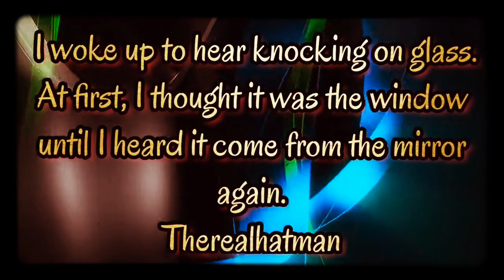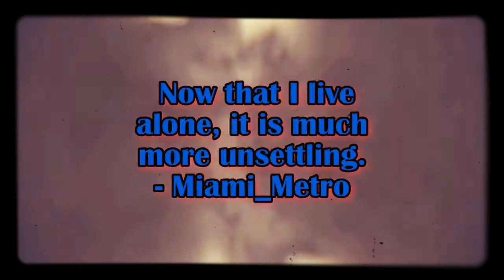3 SHORT STORIES TO KEEP YOU UP AT NIGHT!